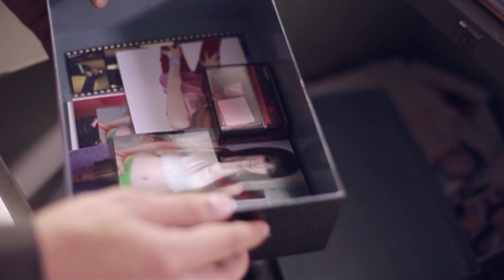ซีรี่ย์เหลี่ยมโจร ตอน "แมวมองอันตราย" (4/4)